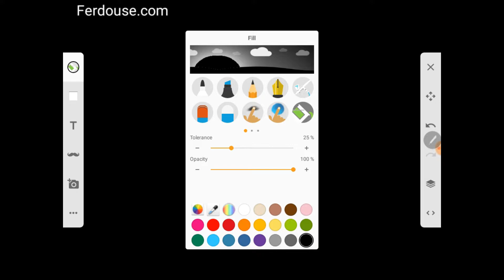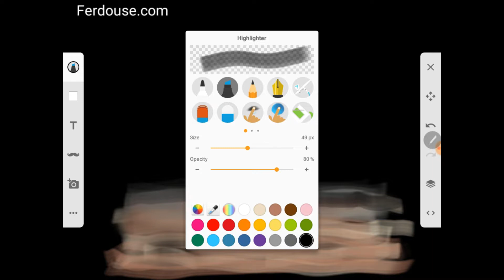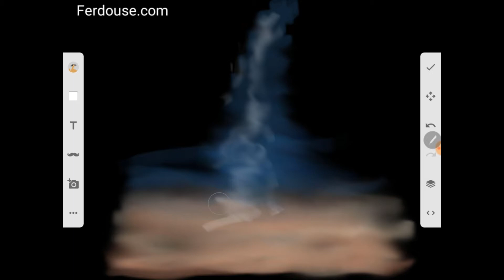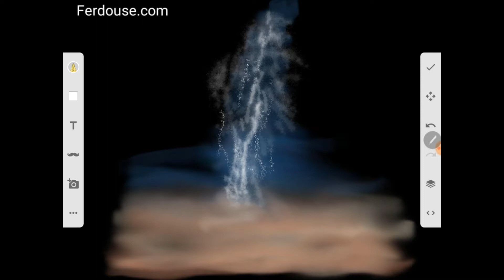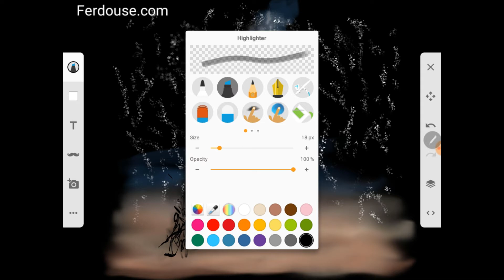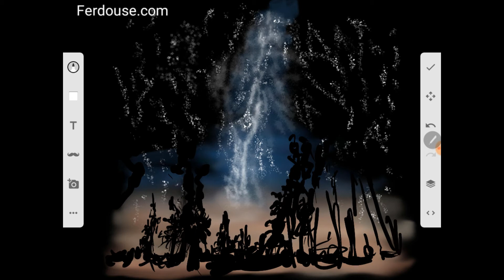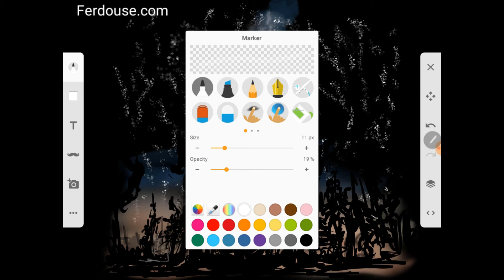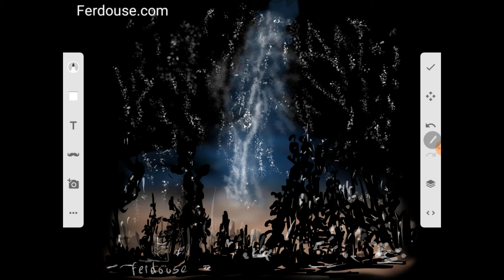Tablet Drawing | Day 3 | Draw a Night Scene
Day 3 is a night scene done on the Sketch application (Android).

The tools available for this application seemed ideal for this kind of drawing. Now that I am getting more familiar with this application, I can see many possibilities.

                                         Ferdouse.com